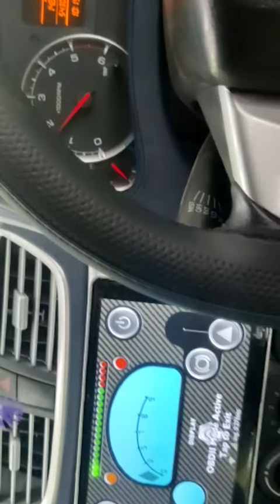9 inch Android speedometer connected with obd